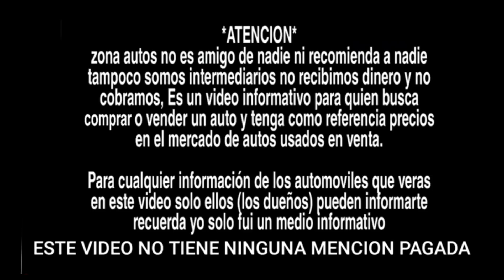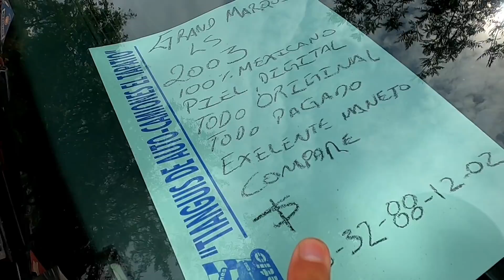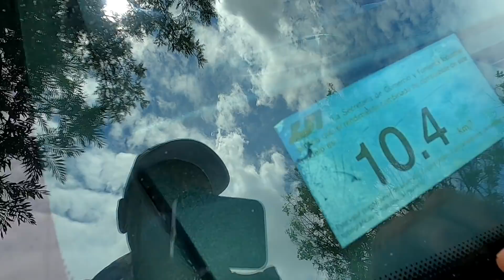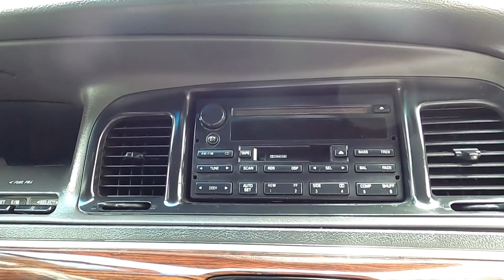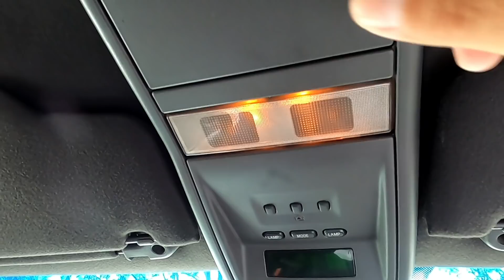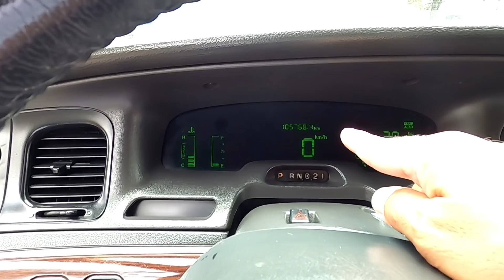FORD GRAND MARQUIS el lujo de los 90s tianguis autos en venta ZONA AUTOS autos clasicos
Autos en venta y Autos usados pickup trucks TIANGUIS DE AUTOS todas marcas y precios nissan ford chevrolet VOLKSWAGEN TOYOTA HONDA autos económicos autos mas vendidos, aquí te dejo abajo la información donde se grabo este vídeo informativo para quien piensa comprar o vender un auto, gracias y saludos.

Dirección: Paseo de la Cadena #4000, Colonia Alamo Industrial, c.p.45593 San Pedro Tlaquepaque, Jal. (buscalo en google maps)
Horario:
viernes 9:00–15:00
sábado 9:00–17:00
domingo 6:00–16:00